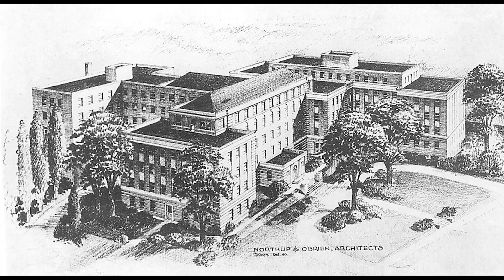Wake Forest School of Medicine - Preparing The Next Generation of Physician-leaders.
Wake Forest School of Medicine has been on the leading edge of medical education, clinical innovation and discovery since day 1. It’s who we are.

Find Us:
Wake Forest School of Medicine
Bowman Gray Center for Medical Education
475 Vine Street

Transcription:
Wake Forest School of Medicine first opened its doors in Wake Forest, North Carolina in 1902. That first year a class of 13 students began their medical education in what was then a two year program. Four decades later, thanks to a generous gift from the estate of Bowman Gray Sr., the school moved to Winston-Salem, became a four year program, and affiliated with North Carolina Baptist Hospital. Built on a tradition and commitment to innovation and education and research and patient care, the medical school has grown to include physician assistant, nurse anesthesia, and biomedical science programs. It is the cornerstone of a nationally recognized academic medical center, Wake Forest Baptist Medical Center. Preparing a collaborative, highly skilled health care workforce for the changing world of medicine is a challenge. Through the School of Medicine's curriculum, one of the most advanced in the country, team based learning mirrors the way medicine is practiced today. Designed with input from students and faculty, the customized training facilities in the Bowman Gray Center for Medical Education features simulated clinical settings and experiential learning to prepare students for day one of their residencies. Students also benefit from an environment of innovation and discovery. They learn by interacting with clinicians and scientists who are pioneering translational research in critical fields such as population health, diabetes, aging and cognition, and cancer. New training facilities, active learning experiences, leading edge technologies, and groundbreaking research all support the school's core mission to improve health. Since 1941, Wake Forest School of Medicine has trained more than 6,500 physicians, physician assistants, nurse anesthetists, and biomedical scientists. It continues to play a vital role, delivering quality care to the people across the region, the state, and the nation, all while working to understand the causes of disease and to discover new ways to prevent and treat illness.

- We want to train wonderful leaders of medicine so exquisitely prepared for today's medicine, but well prepared to deliver the care of the future, to know what's coming down the pike. So being in an academic medical center where they can see the best of today's care, also see what's coming, in terms of novel therapies, novel interventions, it's critically important. We're defining the curve where discovery, education, and patient care are going.